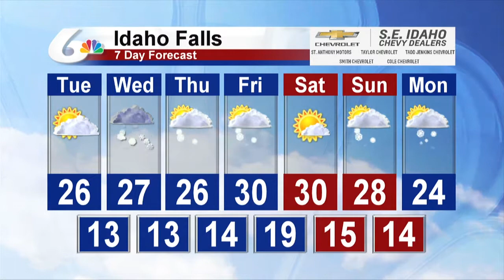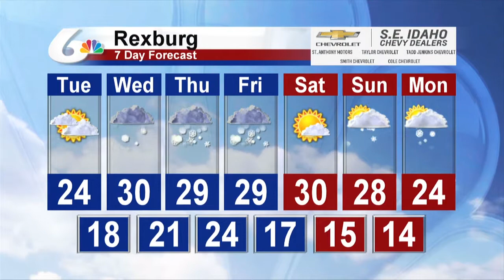Meteorologist Paul Beam's 10 PM Forecast for January 21, 2018